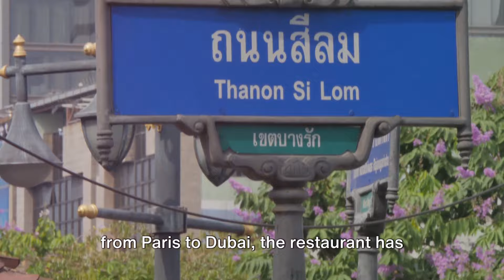The top 5 seafood restaurants in Bangkok. WOW !! Unbelievable !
No visit to Bangkok would be complete without a visit to at least one of these  establishments. I have tried them all and can guarantee the food, staff and overall wow factor. Can;t wait to go back one day
The cabbies know them all so you wont have any trouble finding them,write the name on a piece of paper to help the driver.
VIEW FULL SCREEN